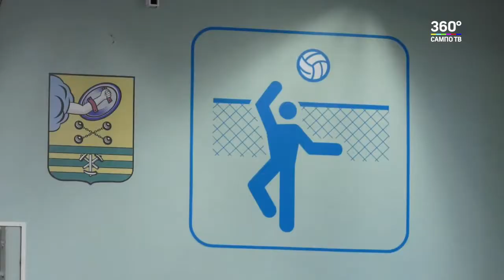Лига волейбола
В Петрозаводске состоялись очередные соревнования волейбольной лиги. Три игры - одна среди женских команд и две среди мужских - проходят каждую неделю. Наша съемочная группа увидела, как боролись между собой участницы команды из Петрозаводска «Северянка» и волейболистки из Кондопоги.